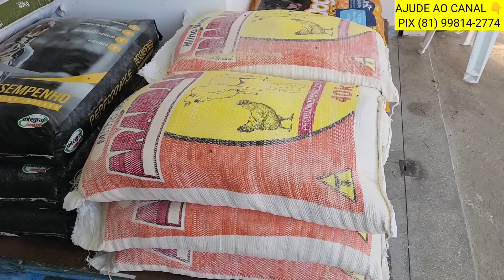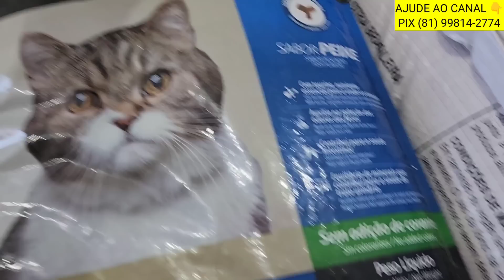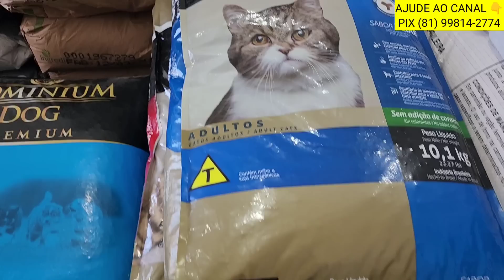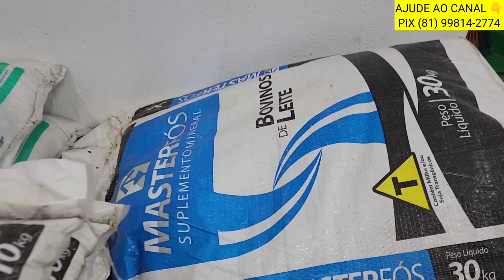FEIRA DO GADO DE POÇO DO PAU PASSIRA PERNAMBUCO 12/08/2023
JEFFERSON DOS SANTOS BARAUNA

@Criatório Fábio Santos

Ative às notificações

Feira do bode de Poço do Pau PE
Aos sábados